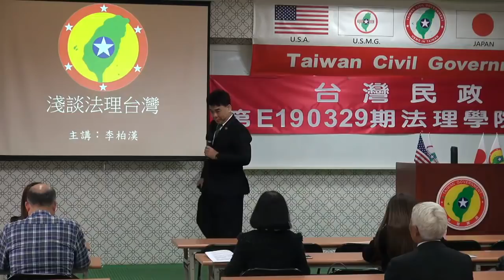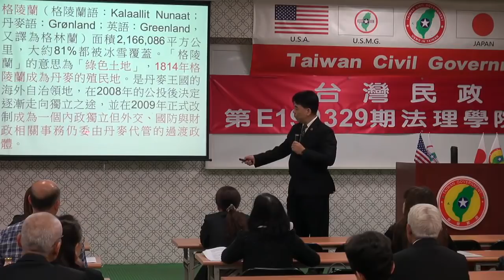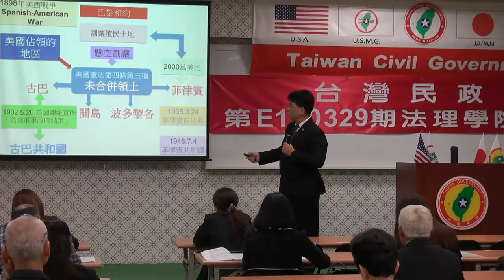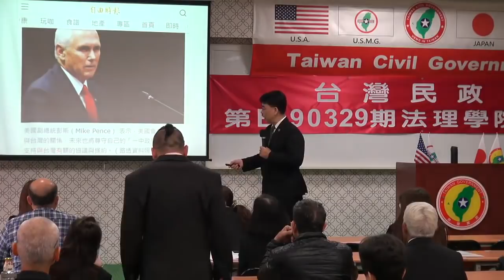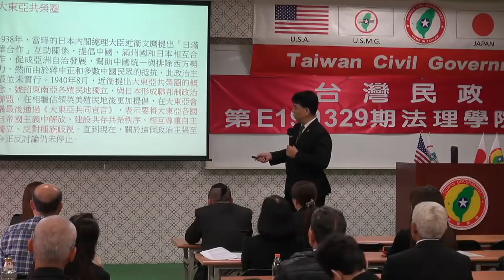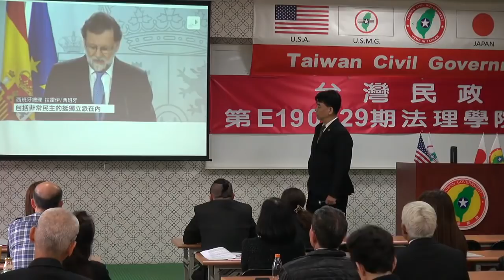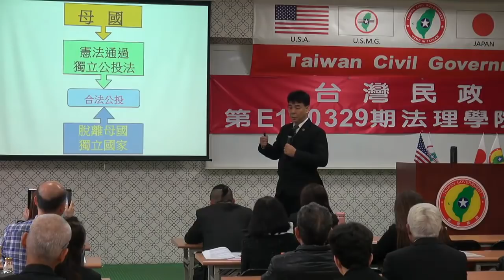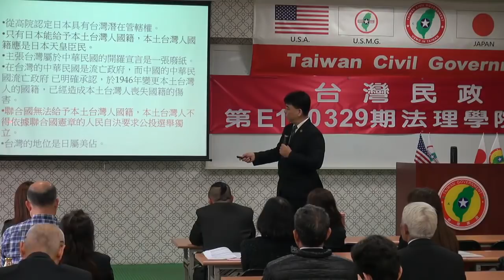190331-7-淺談法理台灣-李柏漢-台灣民政府第E190329期法理學院初級班